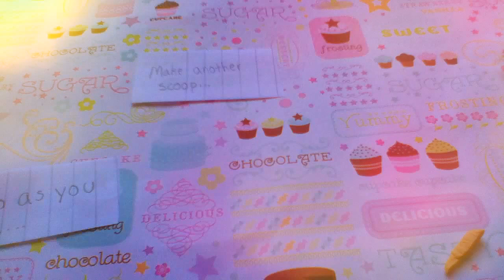Polymer Clay Stop-Motion: Ice cream cone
Hi guys! Today I have a tutorial for you! I'm teaching you how to make a ice cream cone (Mines for Valentines day but you can make it whatever color you like) I think it got caught off at the end by a couple seconds so I'm sorry about that. Please request tutorials down below!

Name: Your Bones by Of Monsters And Men